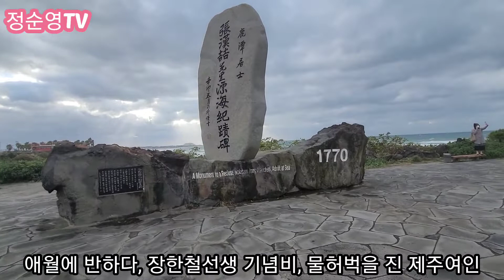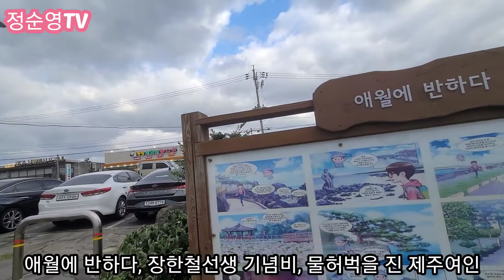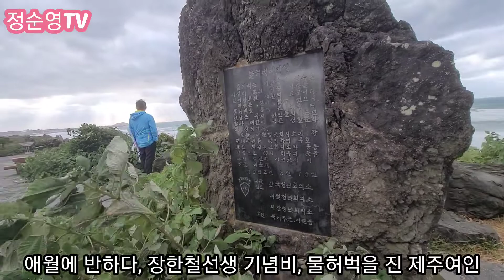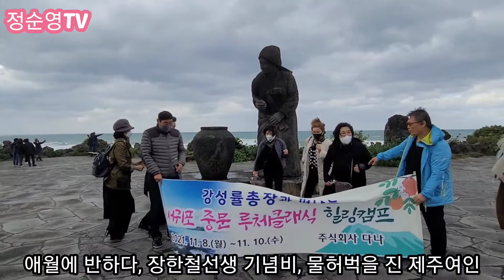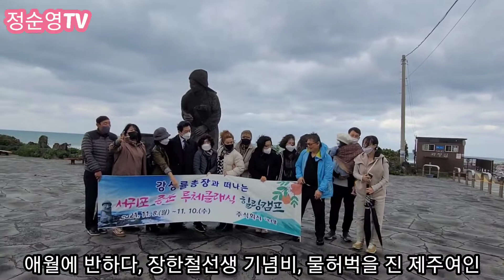제주, 애월에 반하다